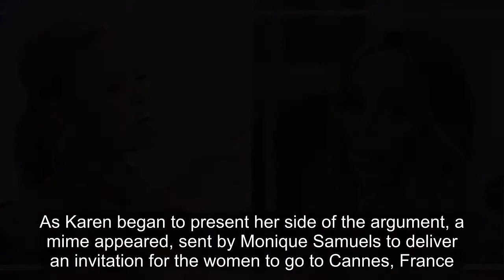RHOP: Moments When Karen & Gizelle Showed Potential To Be Good Friends